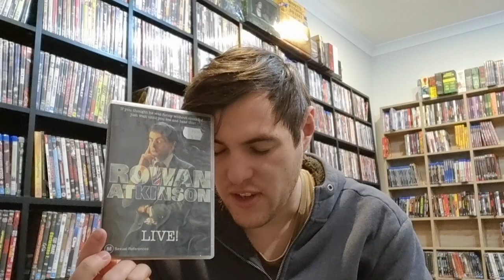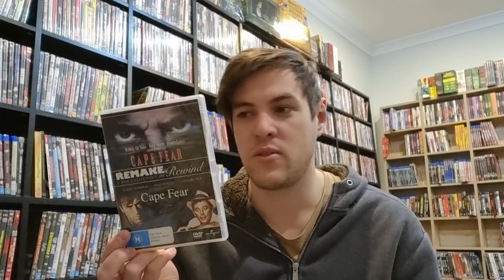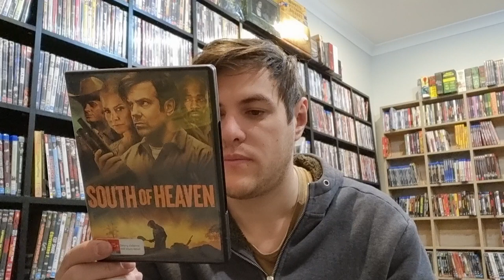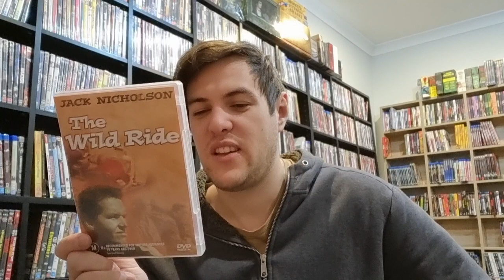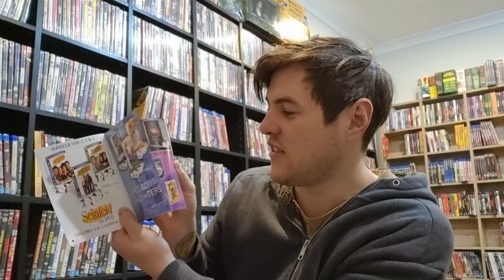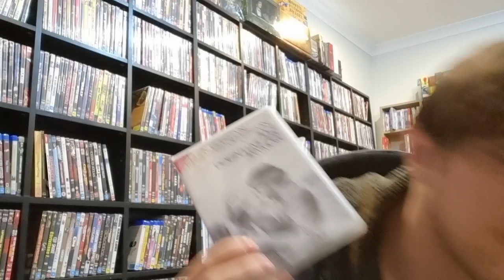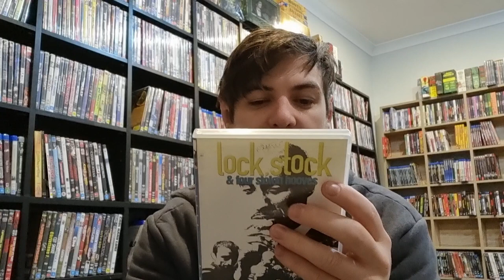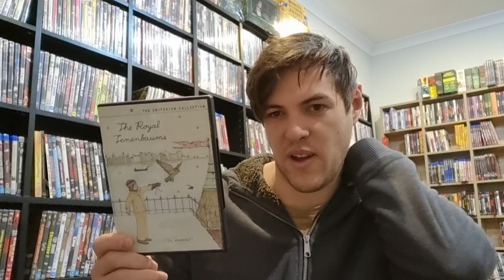Monthly Purchases. JUNE 2023. PART 3!!!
The final part of my June series... So much was bought. so little time to watch.